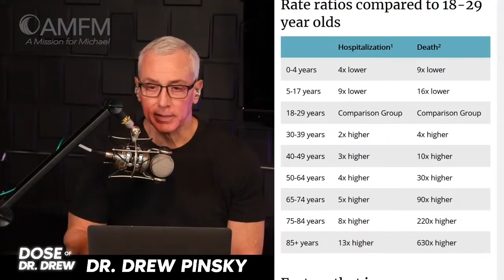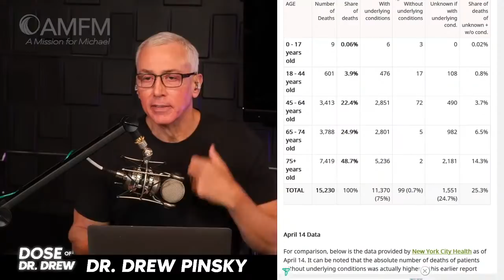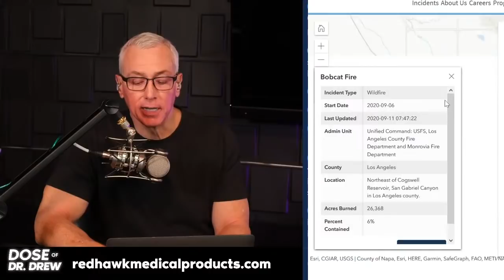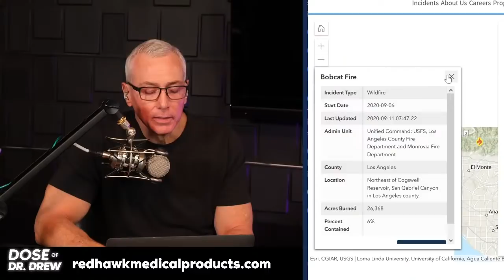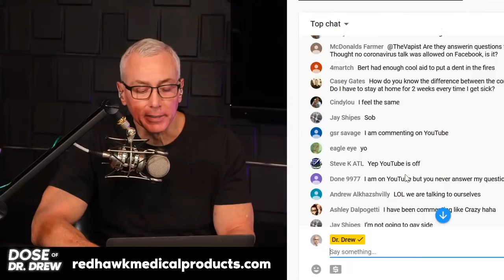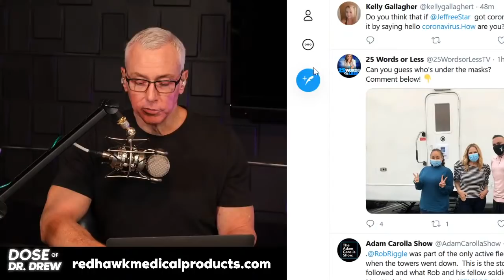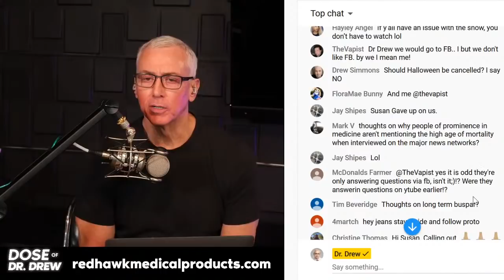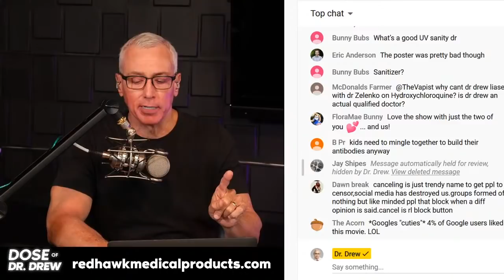California Fireside Friday! - Dose of Dr Drew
With all the fires in California during a pandemic, the great outdoors is not so great!  Drew is looking for your questions today to prepare for the weekend! Dr. Drew touches on the health risks of breathing smoke, and how the Oregon fires effect Souther California. Plus how the LA Sherriff's department will allow indoor dining. He addresses how Dr. Ferrer has politicised the reopening of schools in LA and about why kids should be able to trick-or-treat this year.